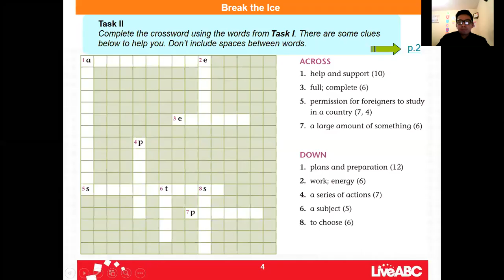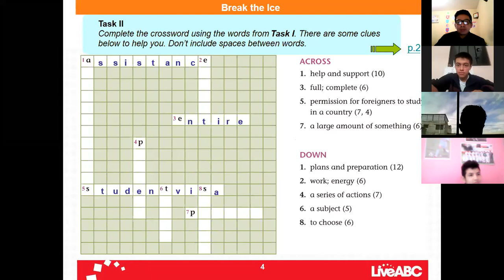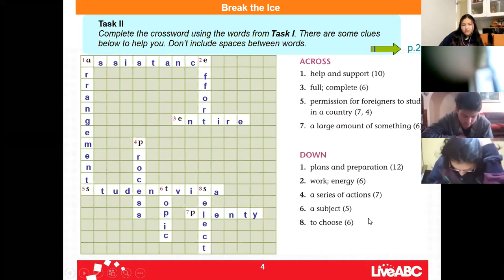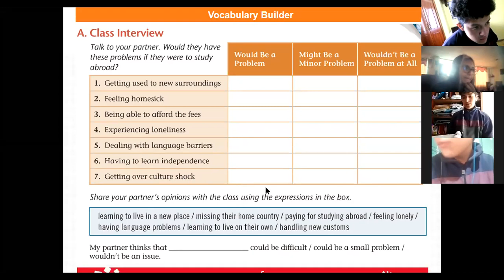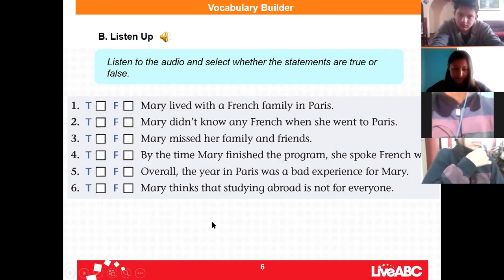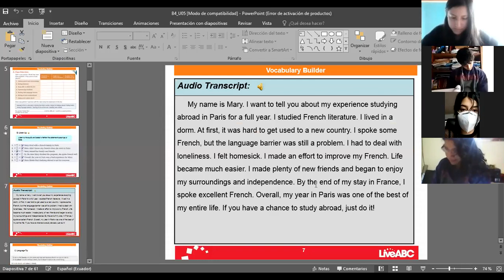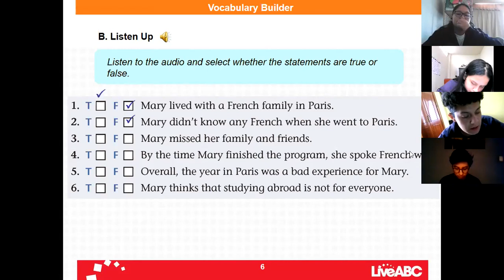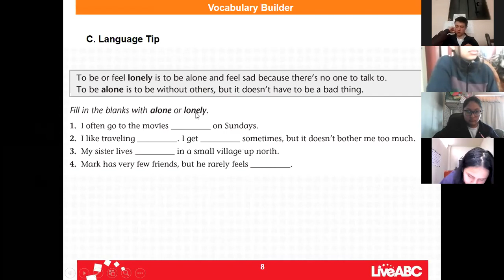1BGU B INGLÉS GUSTAVO 17DIC